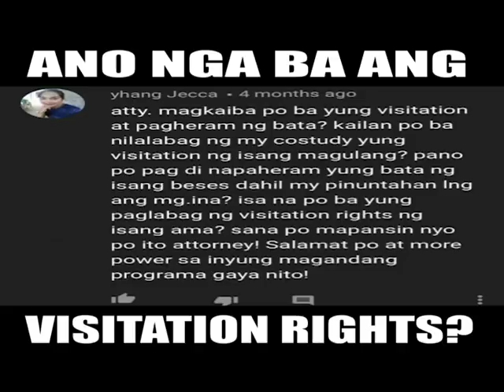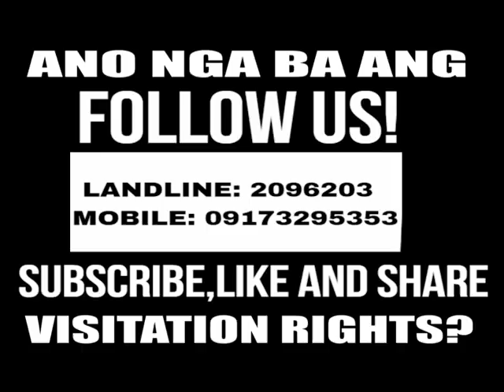LEGAL MINDS: Ano nga ba ang visitation rights